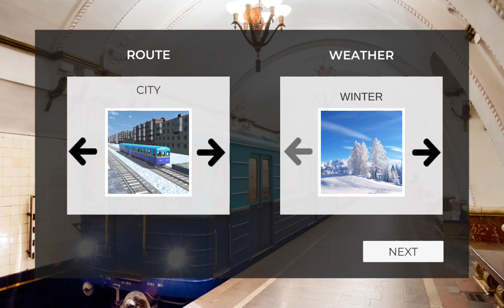симулятор ема 502